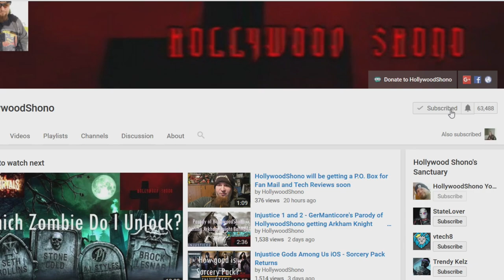Chronoblade - HollywoodShono Giving Away 4 Gamevice iPhone Controllers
Leave a Comment when you have done all three

Send me Stuff:
HollywoodShono
23205 Gratiot Avenue #337

If you want me to make a video on a product, feel free to send it. But there is no guarantee of a video unless agreed upon beforehand via email.   If you write me a letter and want a response back, please include a postage stamp and a return envelope in your mail.
Chronoblade is a new Side Scrolling Beat Em Up with classic RPG and an Energy system, much like Injustice 2.   I haven't put too much time into the game yet, and I plan on making more videos on the game in the future once I put some hours in.

One of the best features is the fact that Gamevice Controller Support IS enabled!   So you can play with a controller instead of touching buttons on the screen.   If you have played Dungeon Hunter 5 in the past, or any of the other games in the series, you'll find that tapping random parts of the screen to be more difficult than just pressing a button to do a specific thing.

GameCenter and Google Play are two separate platforms, much like Injustice 2, so Samsung and Apple do not play nicely.   However Samsung and Bluestacks do.

This game is best played with a Gamevice Controller and I would like to thank Savagewolf for helping me make this video, and he will receive a controller for free since I do not own an iPhone.

And finally, don't forget you can use Appzone in order to get free Google Play and iTunes gift cards to buy in game items for Chronoblade.  Use my reference code